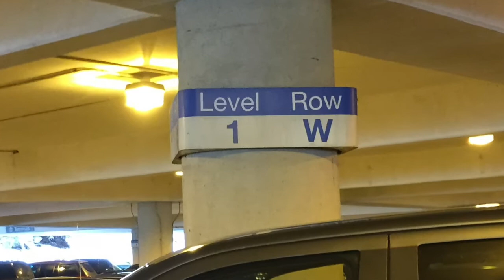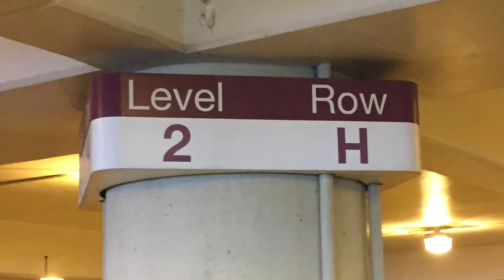Memories of the RDU Daily Parking garage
I take a photo every time I park at RDU. These are my memories.